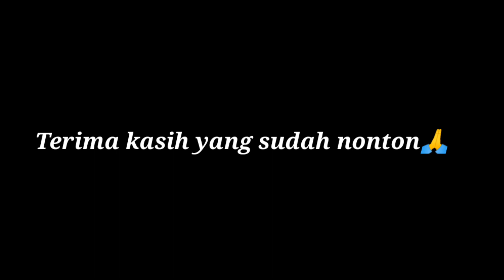ForYouPage || CEWE SOLEHOT TIKTOK‼️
Hallo apa kabar semua. Saya doakan semoga dalam keadaan baik baik aja. Dan selalu di mudahkan rezekinya. Terima kasih banyak kepada teman teman yang selalu setia mantengin channel ini. Dan yang baru bergabung selamat datang dan terima kasih.